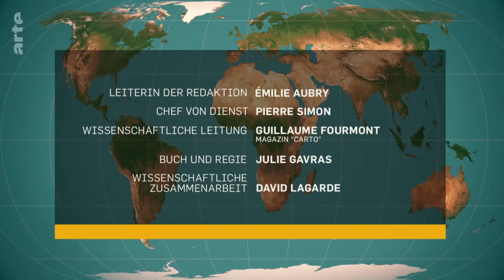20240106EmilieAubry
Mit Offenen Karten Arte
Sendung Zypern -Die geteilte Insel